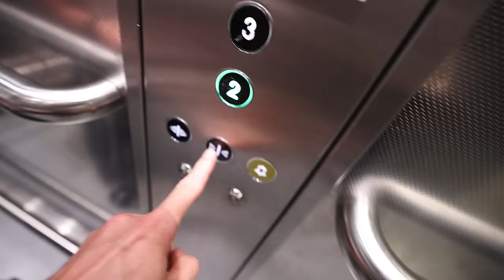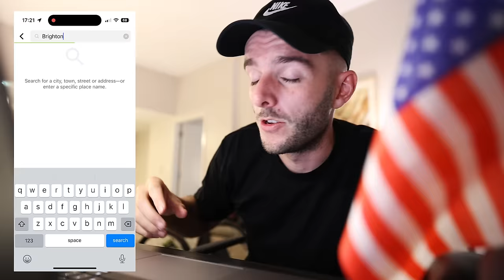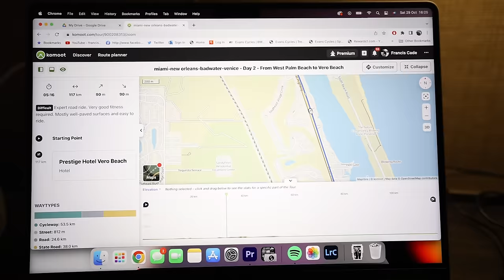Cycling Across The USA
are cycling across the USA.

Attacus Cycling,
SCOTT,
MET Helmets,
Shimano,
fidlock,
Hutchinson Tyres
Sungod
Tailfin
GT85
Garmin
Parcours Wheels